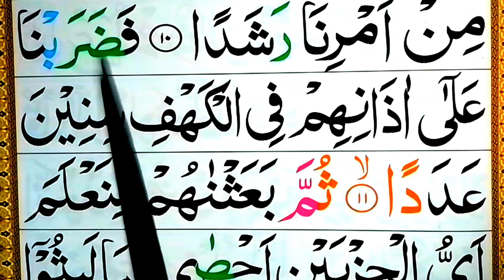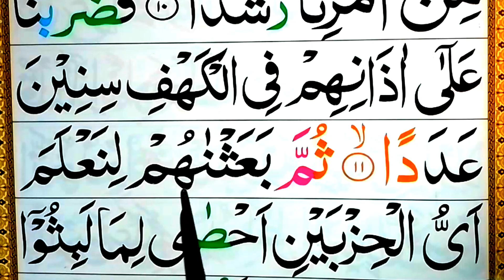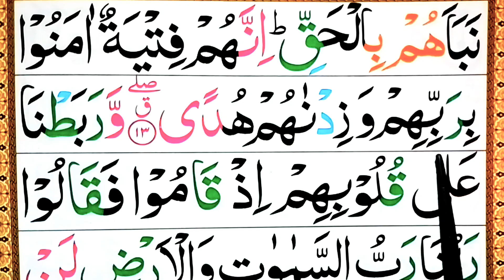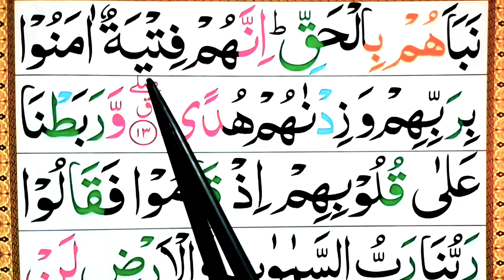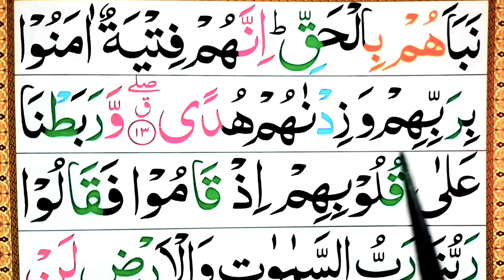surah kahaf ||Ep#06 Spelling word by word Surah|| Learn Quran Easily Method|| surah Tilawat e Quran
surah kahaf||Ep#06 Spelling  word by word Surah||Learn Quran Easily Method|surah beautiful voice Tilawat e Quran ||